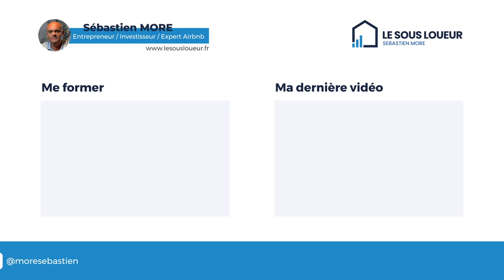MON BUSINESS NE DECOLLE PAS : POURQUOI ET MES ACTIONS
Tu ne trouves pas de client pour ton business et te te sens découragé ?
Pourtant, tu verras dans cette vidéo. Il suffit d'appliquer mes quelques conseils pour que t ton business puisse décoller.

0:00 Introduction
1:09 Générique
1:34 Mes conseils pour trouver des clients
6:20 Avoir une stabilité financière
9:22 Posez vous et prenez du recul
16:40 Soignez votre réseau
22:20 Passer au palier suivant
29:11 Conclusion

Tags de la vidéo